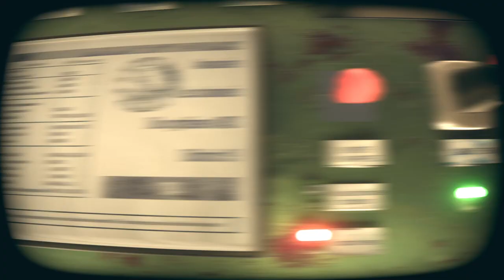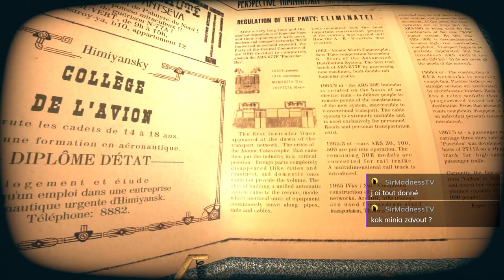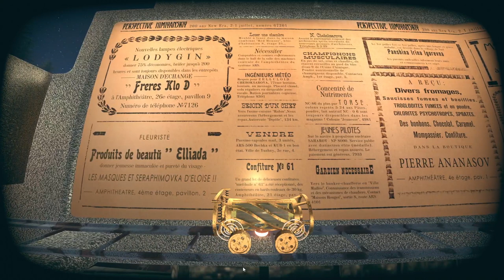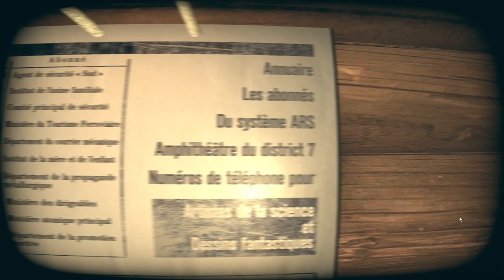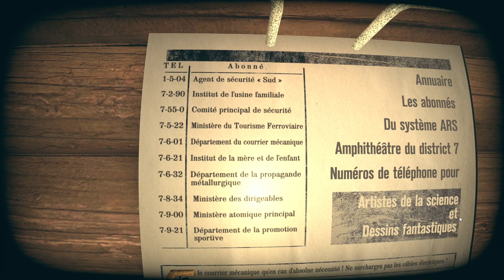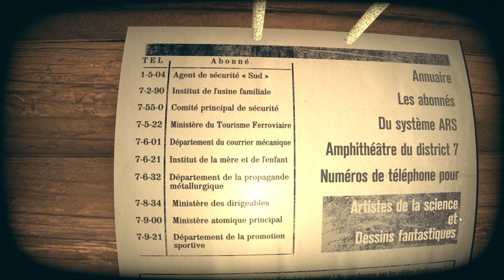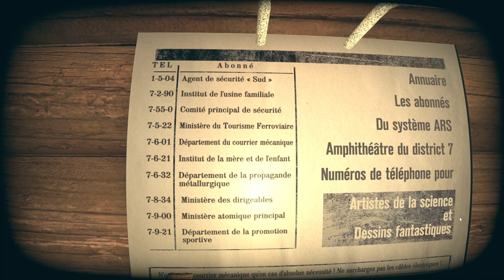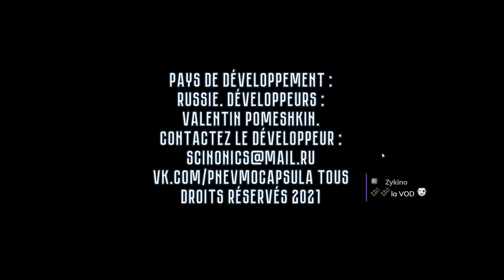PNEVMO CAPSULA - Dure vie que celle de capsule courrier ! [FR]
Une petite découverte d'un jeu d'énigme plutôt bien inspiré !

🔑 : Merci à Valentin !

- Ardarin
- Broudaff
- Glentharil
- Le Baron d'Onyx
- Mallevin
- Mangazore
- Mazamara
- Zmoi6